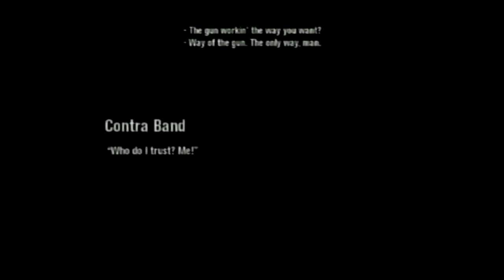Let's play Scarface (Deutsch) Teil 30 - Piraten auf hoher See ... und im System!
Joa, Waffenschmuggel ist angesagt, natürlich läuft dabei nicht alles nach Plan. Auch nach der Aushilfe im Hotel läuft bei der Playstation2 nicht alles nach Plan :/ .